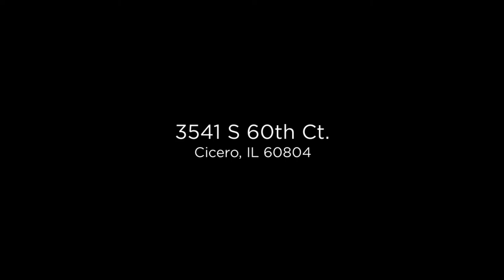3541 S 60th Ct. Cicero IL | REPROPIX Property Slideshow